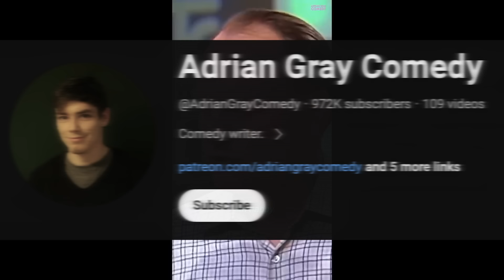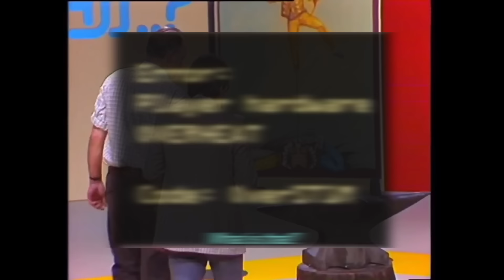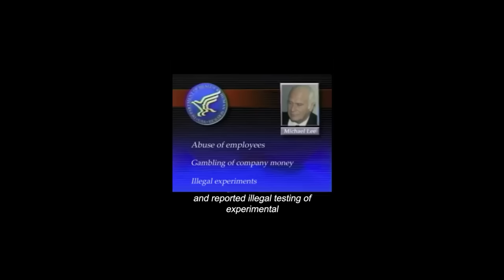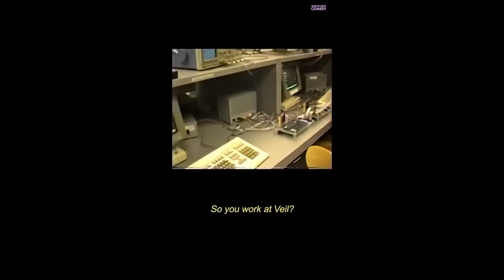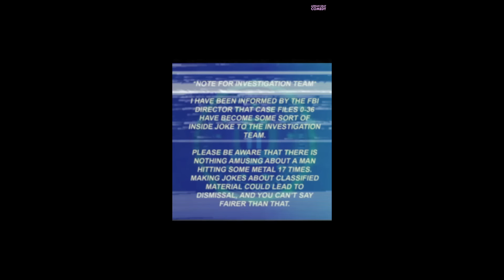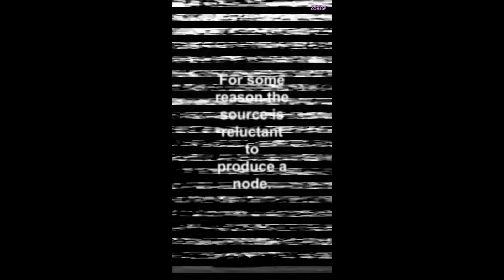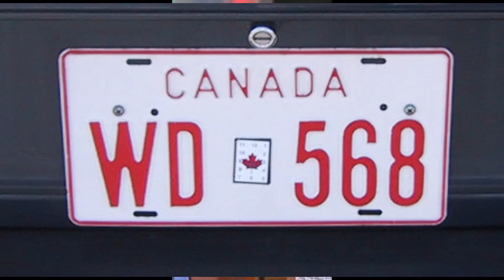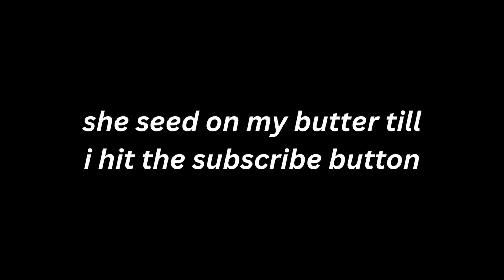The Analog Horror Series Where You Hit Metal 17 Times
fair enough

Chapters:

0:00 Introduction
3:04 Season One
27:15 Season Two
39:03 Analysis
47:14 Conclusion